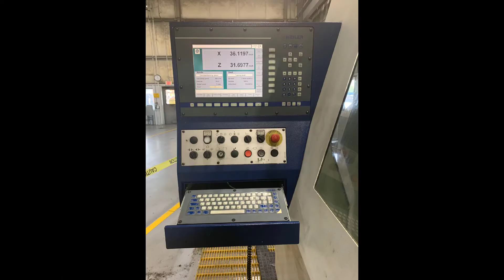WEILER E90 14.25" SPINDLE BORE FLATBED LATHE, FOR SALE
Pride Machinery Sales, Inc.